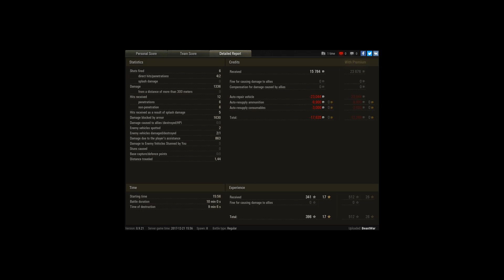T110E3; Bitches are everywhere- see the last mome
Player: pantermuslera [SA-AS]